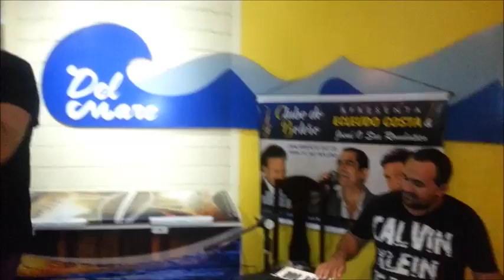ECLEUDO COSTA & ALEX na hora do adeus CD : BREGA E ARROCHA-DEL MARE-SÃO LUÍS-MA...DEZ/2015